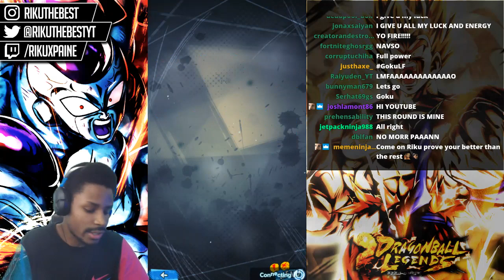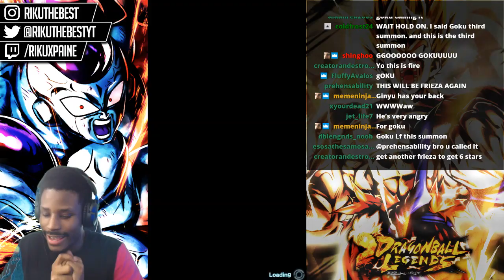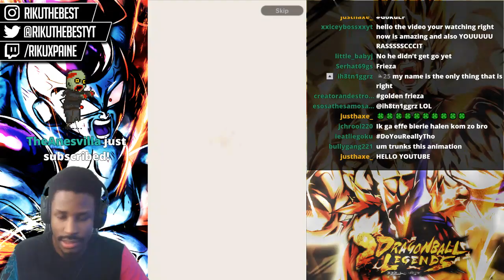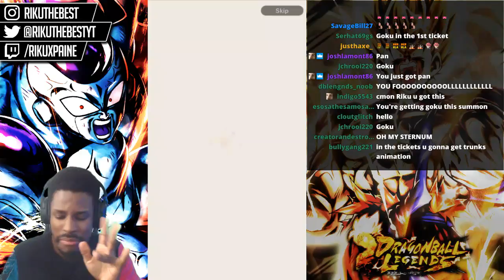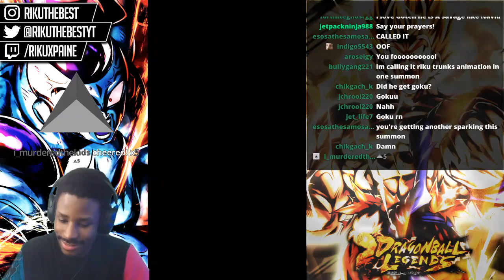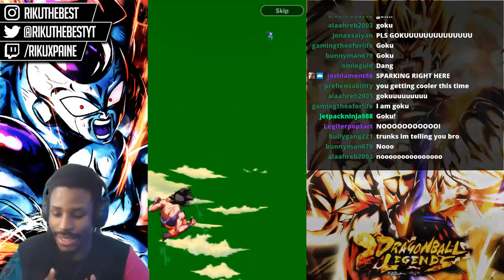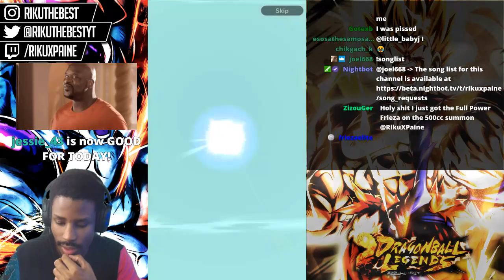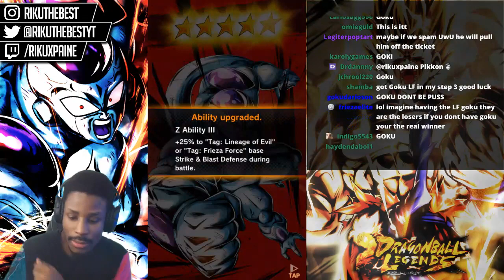Legendary Finish GOKU FINAL SUMMONS!!! | Dragon Ball Legends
Transforming SSJ Goku, 100% Final Form Frieza, Legends Duel On Namek Summons | Dragon Ball Legends

►Outro: Keys N Krates x KRANE - Right Here